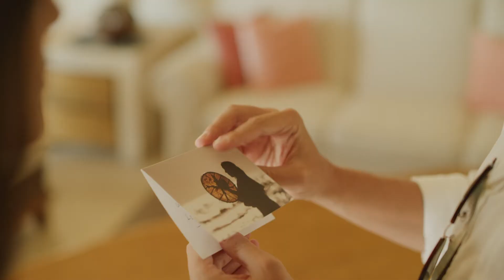Four Seasons Resort Punta Mita - The True Spirit of Mexican Hospitality